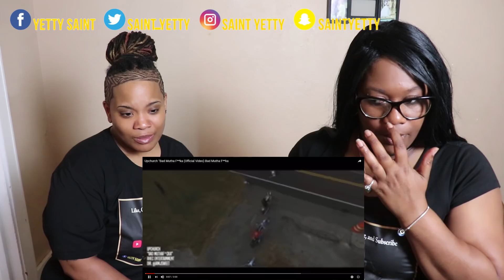Mom reacts to Upchurch "Bad Mutha F**ka" | Reaction Ft. J100